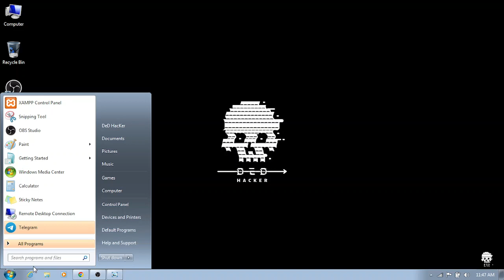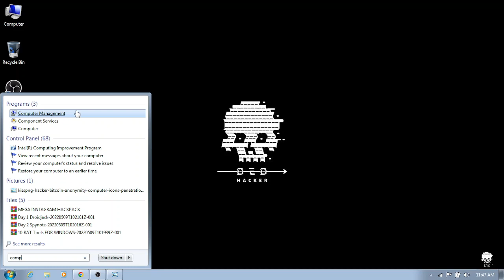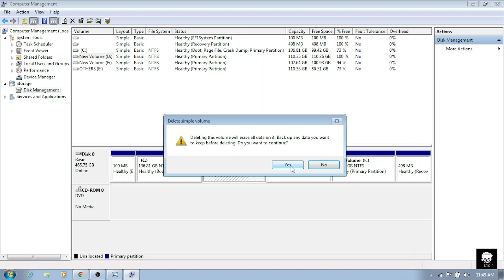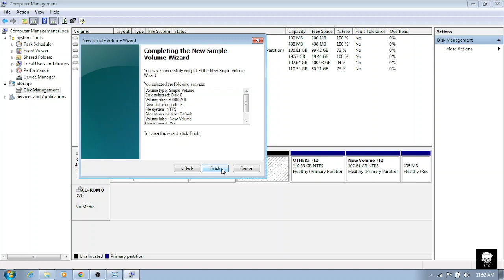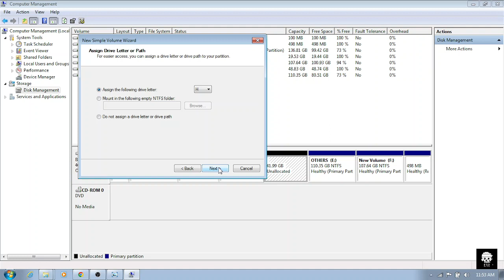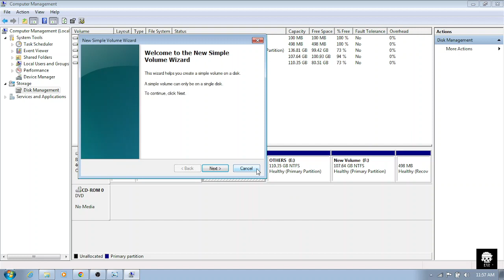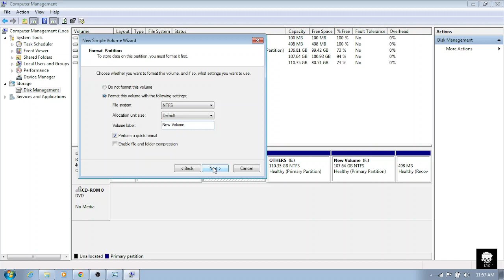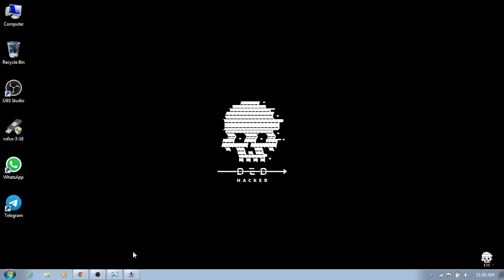how to create partition in all window easy & simple method share this video.public share this video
Hello !
       guyse ager aap ba hacking sekhna chahty han to ye chanile aap k liya hia ha hum aap ko  is chanile pr Full basic to end tk hacking sekhin gy or jo b haking k nam pr ya is k ilawa b scam ho rahy han un ko hum expose b karin lakin in sub k liya humain aap ki bohat zayada help chayia ho gi bs aap logon sy ak hi darkhwast ha k aap is chanile ko zayada sy zayada share karin or chanile ko subscribe b karin .